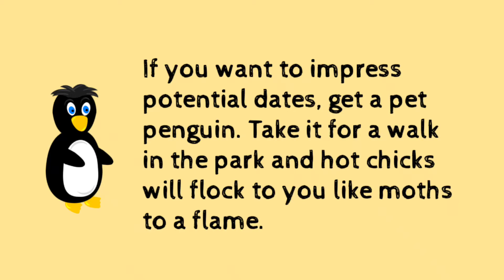Tip of the Day (24)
Quirky tips to improve your life.

Reminder: This is comedy, so don't try this at home as this may lead to serious embarrassment. 🤣